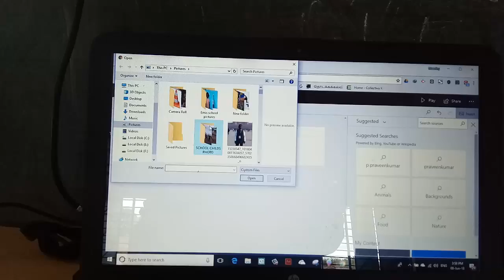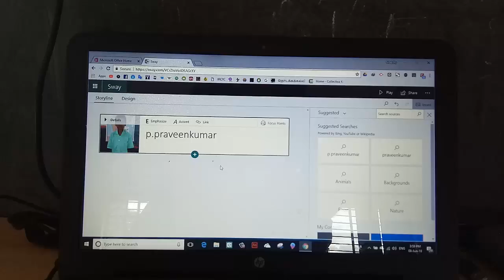Microsoft Sway in my classroom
my school children(p.u.p.school,kattunaikanahalli,pennagaram block,dharmapuri dt. praveen kumar to create Sway in my class room.